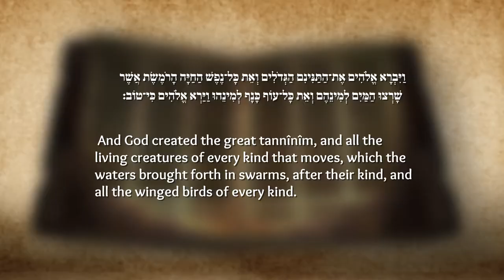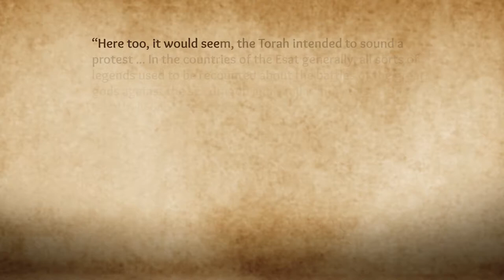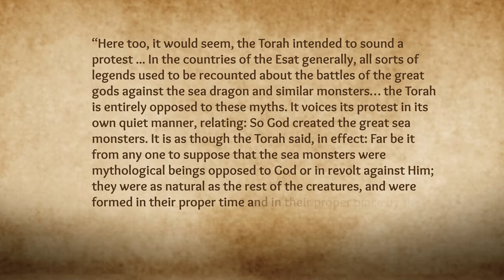Lesson 2: Biblical Creation Traditions in their Ancient Near Eastern Context | Lecture 7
Lecture 7: Enūma Eliš and Genesis 1 – The Great Sea Monsters